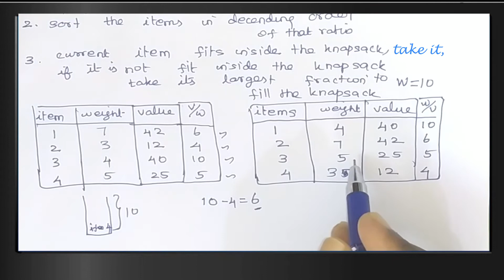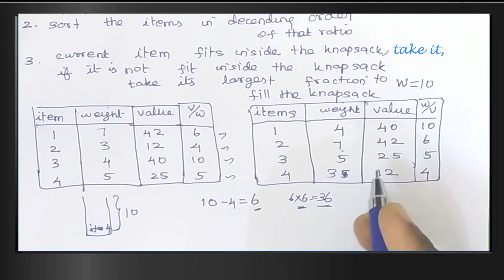Approximation Algorithm-Knapsack Problem in Tamil| Greedy algorithm for Continuous Knapsack| Daa